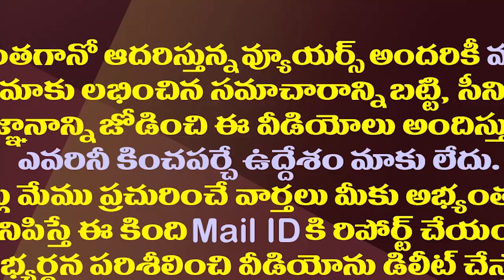కొత్త వ్యూహాల కోసం వైసీపీ టీడీపీ ఏపీలో మారుతున్న సమీకరణాలు||YCP TDP AP for new strategies